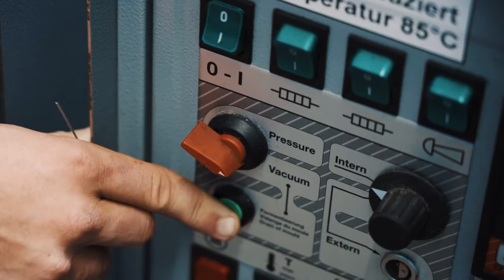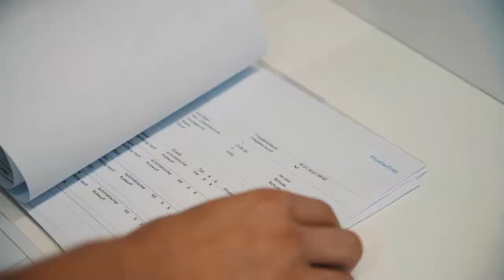Kunststoff weiterverarbeiten als Kunststofftechnologe/in bei Plaston! | Lehrstellenvideo | Yousty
Ein Einblick in den Alltag einer Lehrstelle bei der Plaston AG in Widnau SG als Kunststofftechnologe/in EFZ

Lukas absolviert derzeit seine Ausbildung als Kunststofftechnologe EFZ bei Plaston AG. Wie sieht sein Ausbildungsalltag aus? Mit welchen Herausforderungen wird er konfrontiert? Das und noch viel mehr erklärt er in diesem Video.

Plaston produziert jährlich mehr als vier Millionen Kunststoffkoffer und verarbeitet täglich rund 40 Tonnen Kunststoffgranulat. Darüber hinaus fertigt das Unternehmen Verkleidungsteile aus Kunststoff für Geräte- und Maschinengehäuse und montiert die Elemente zu verkaufsfertigen Bauteilen und Fertigprodukten.

Ihr wollt mehr über eine Ausbildung bei Plaston AG erfahren? Hier gibt es mehr Informationen: Das Besondere an yousty.ch ist, dass du neben allen wichtigen Informationen und Tipps zu den Berufen, freien Lehrstellen und dem Bewerbungsprozess Einblicke in ein Unternehmen bekommst. Bei Yousty kannst du online schnuppern!